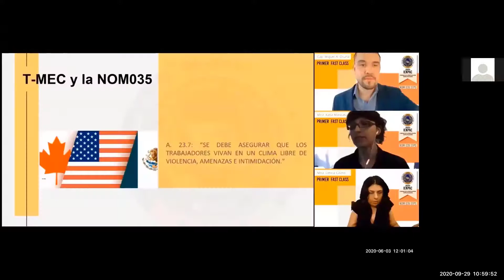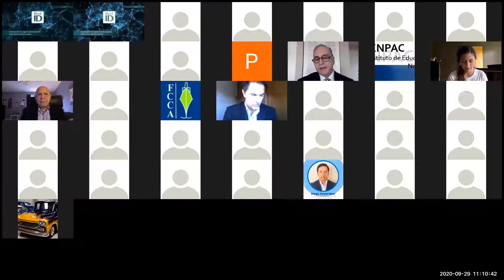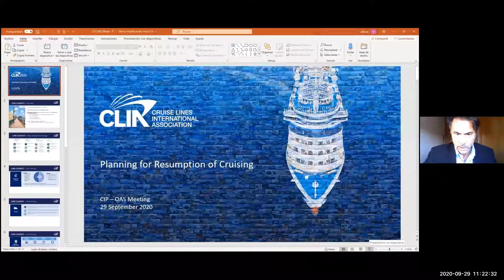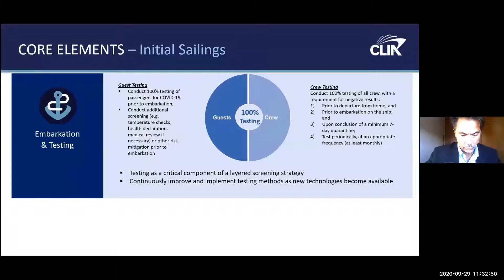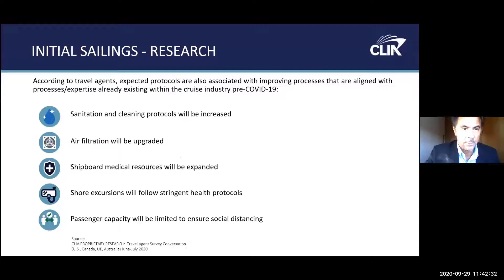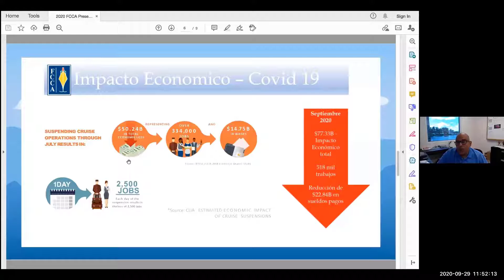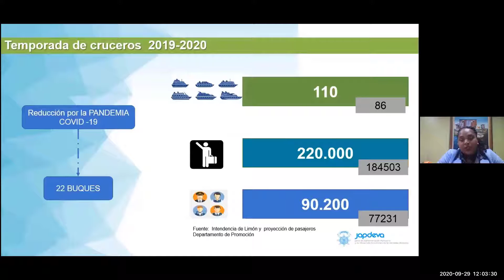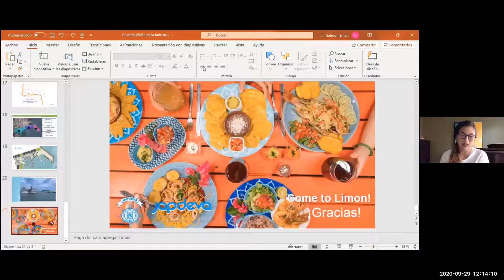Cruceros: Visión De La Industria Naviera Y Terminales